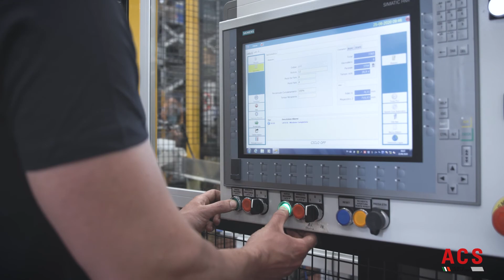ACS [K12-S] Double Rotor Broaching Machine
ACS -  Automation Control Systems
K12-S - Twin Broaching Machine for profiles on rotors. This double system can process two different profiles at the same time.